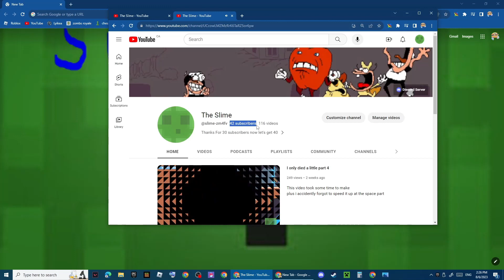Thanks for 40 Subcribers